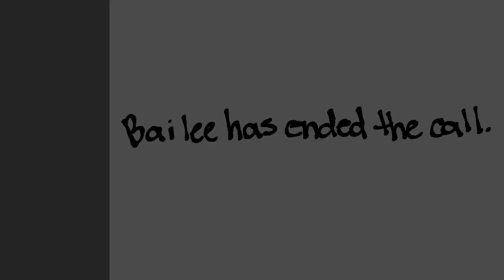funny voicecall (oc animatic)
he just wants to talk about your car's extended warranty :-]]

video idea and tons of inspiration from the vid below!!!